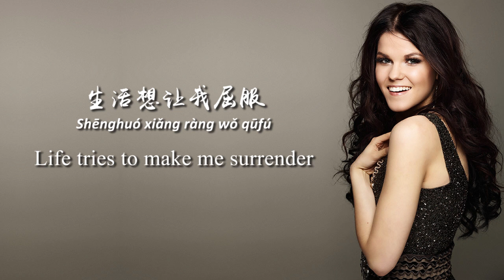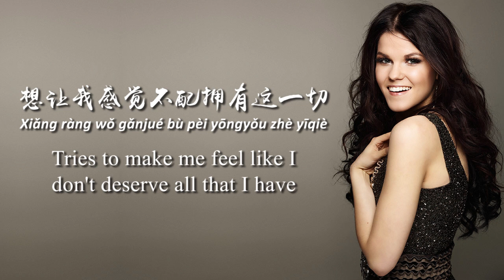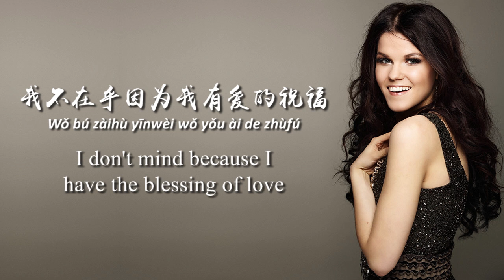Saara Aalto - Blessed with Love | Chinese Subs&Trans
雪兰 - 爱的祝福
Saara Aalto's Chinese name is 雪兰, which means "snow orchid"

Something a little different... I love this song so much! Saara Aalto's my favourite Anna and favourite Finnish voice, singing in my language what an honour!

Her pronunciation is pretty spot on, there's some minor problems with the "zu" sounds, but overall it's still beyond impressive.